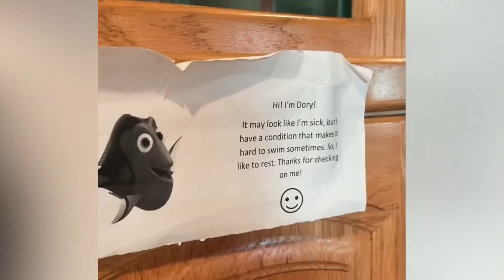Tiny Dog vs Leaf Blower